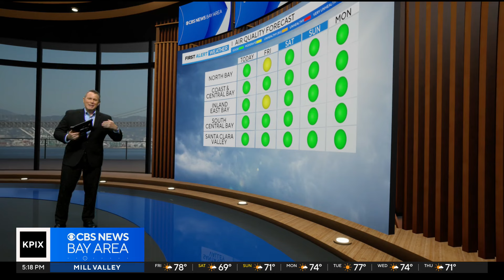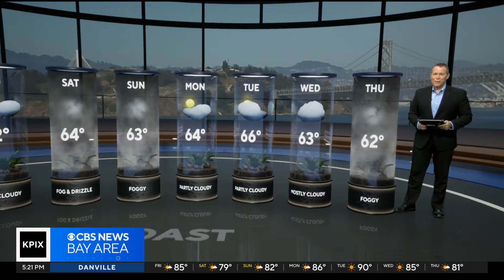First Alert Weather Thursday night forecast 8-15-24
Chief meteorologist Paul Heggen has the Bay Area microclimate forecast.